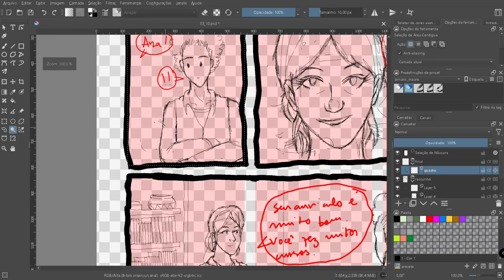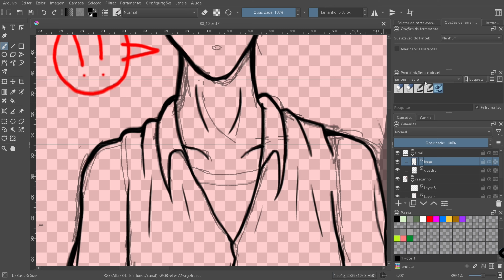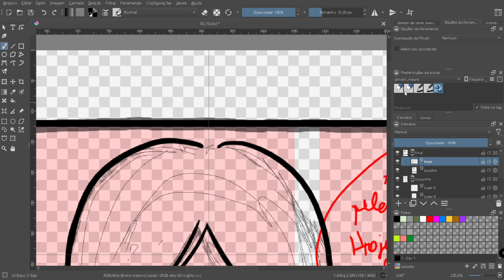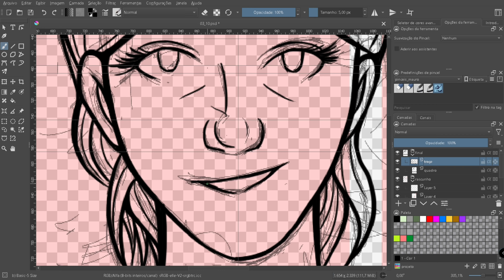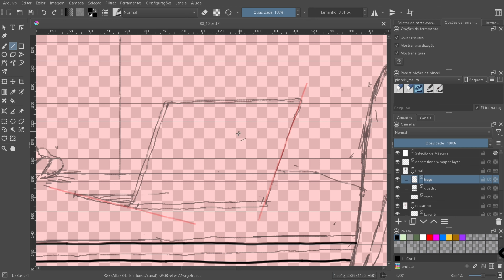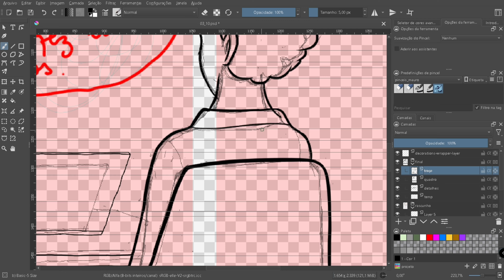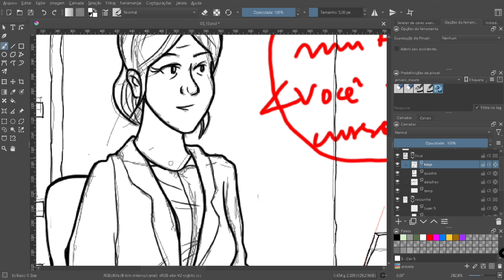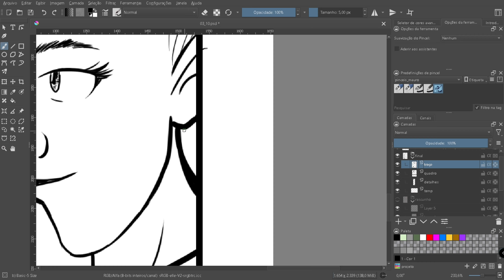Fazendo a HQ Pluma - Entrevista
Estou arte finalizando PLUMA 03. Neste vídeo inicio a arte final da décima página . Ana em uma entrevista de emprego. Enquanto desenho, falo sobre espaços o públicos para crianças, mídias e cinema com a presença do streaming. Destaco a artista Soberana Ziza e o artista Miguelanxo Prado. Acompanhem esse trabalho de quadrinho nacional.